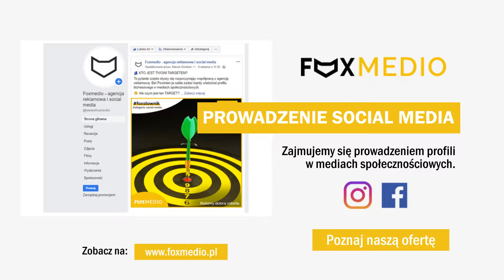Tworzenie strony internetowej Nowy Targ Foxmedio Kreatywna Agencja Reklamowa Marcin Dzioboń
Nazywam się Marcin Dzioboń i prowadzę firmę Foxmedio - Kreatywna Agencja Reklamowa. Swoją siedzibę mam w Nowym Targu, na terenie województwa małopolskiego.
Na co dzień jako agencja reklamy zajmujemy się marketingiem online dla naszych kontrahentów.

W ramach naszej działalności oferujemy usługi związane z:
- prowadzeniem social media,
- tworzeniem strony internetowej,
- copywritingiem,
- pozycjonowaniem i optymalizacją stron,
- projektowaniem logo i bannerów,
- projektowaniem wizytówek,
- tworzeniem reklam.

Wszystkie powyższe usługi wykonujemy profesjonalnie, rzetelnie i terminowo. Nasi doświadczeni i kreatywni współpracownicy zadbają o to, aby byli Państwo usatysfakcjonowani końcowym efektem naszej pracy.

Dlatego gorąco zachęcamy do skorzystania z oferty, a więcej informacji uzyskać można na stronie internetowej